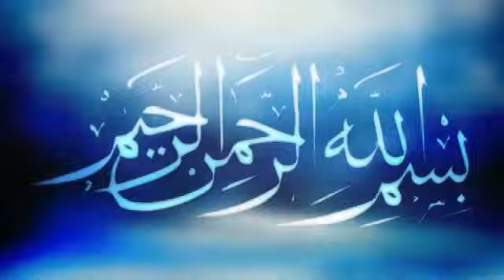আদর্শ সন্তান গঠনে লোকমান [আঃ]এর দশ নসীহত।।আবু হানিফা মুহাম্মদ নোমান।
[আমাদের You Tube - Channel
  ''Abu Hanifa Mohammad Noman''
  চ্যানেলটি দ্বীনের দাওয়াত প্রচারের স্বার্থে
   # Likes, Share &

🔸  ID - Abu Hanifa Mohammad Noman

🔸  Page - Abu Hanifa Mohammad Noman]